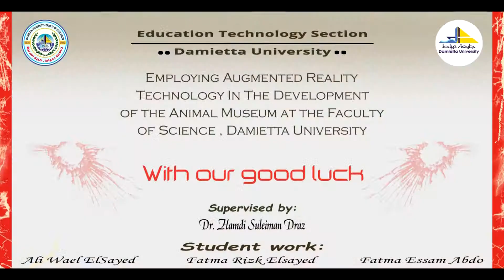Green winged Teal | شرشير شتوي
Students of Education Technology Department
: لزياره صفحتنا علي اليوتيوب من خلال الرابط التالي
: وللتواصل معنا عبر الحساب الشخصي